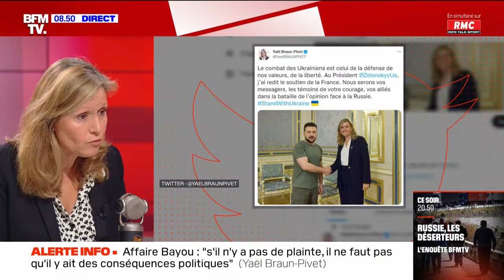Le Face à Face Yaël Braun-Pivet